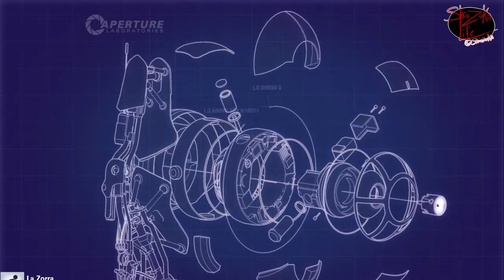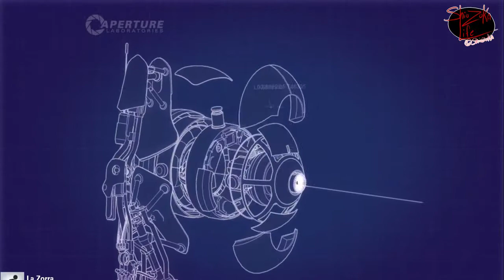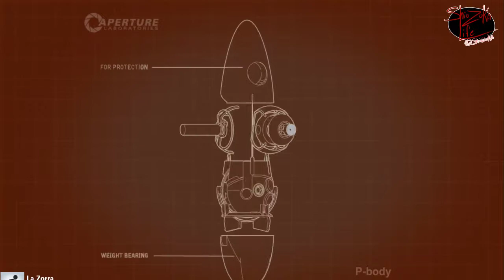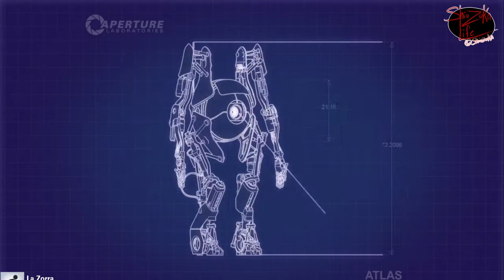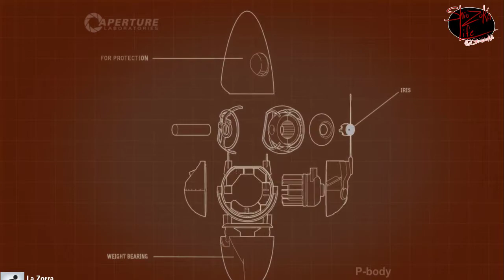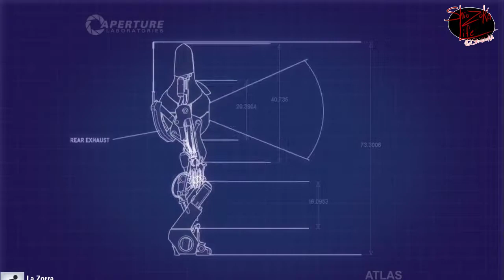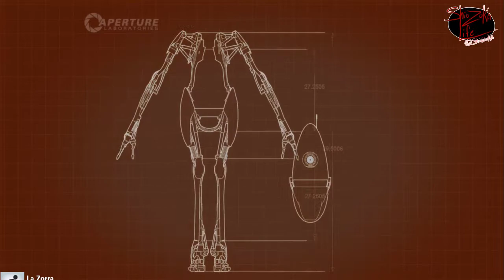portal cooperativo #1 [Junto al zorro patas de pollo]